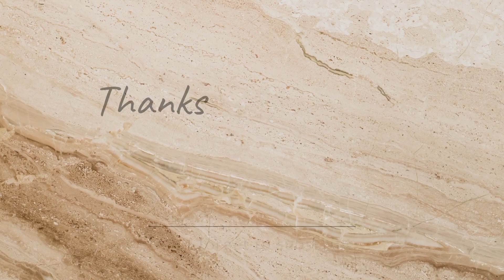Kurkure Making Machine in West Siang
KurkureMakingMachine
Address💥💥👇👇
Creative Industries
Haiderpara, Opposite Market Complex,
Siliguri, West Bengal